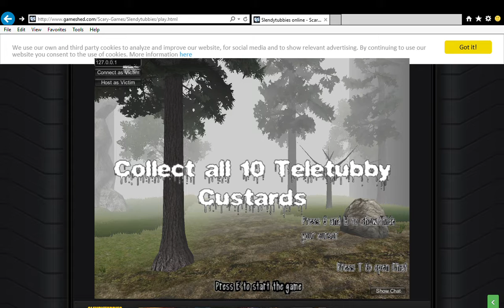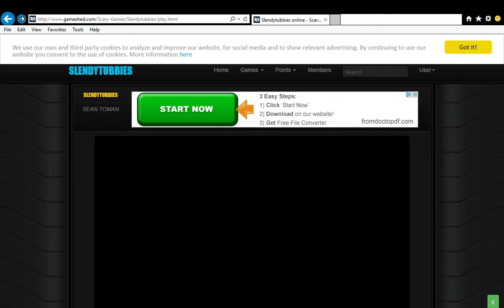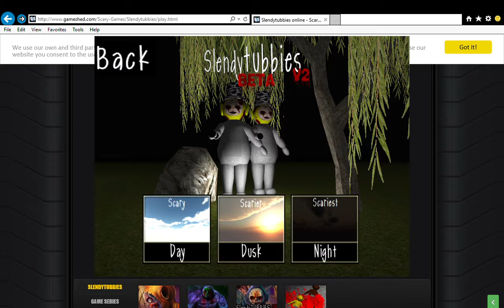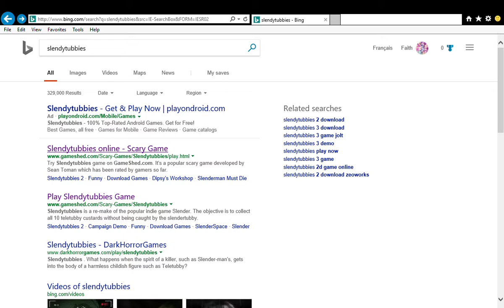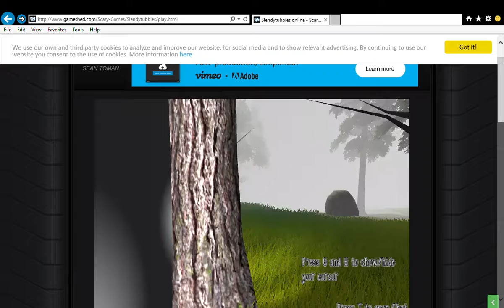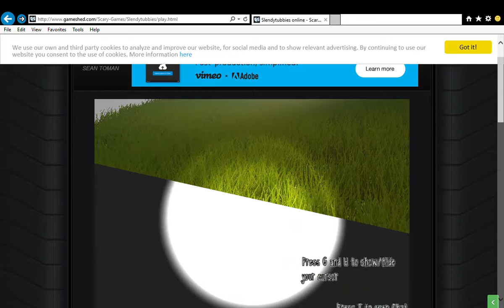Fail #2 On Trying To Play Slendytubbies